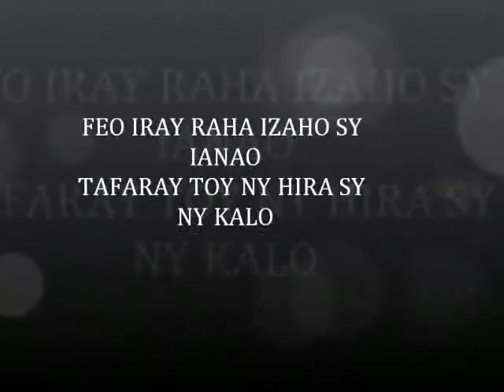MIVAOBAOTRA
Feo iray raha izaho sy ianao
Tafaray toy ny hira sy ny kalo
Ndao averimberina eo, fa tsy mankaleo
Toa ny tanantsika mifandray